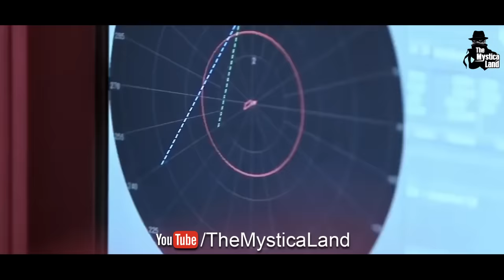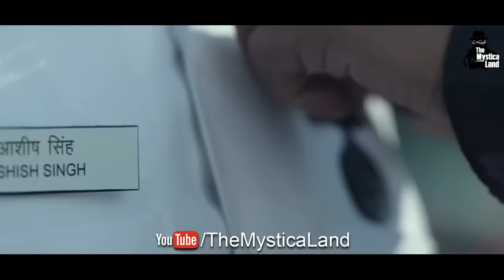पनडुब्बी में कैसी होती है सैनिको की ज़िन्दगी? | How Soldiers Survive Inside A Submarine?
This Video Explains How Soldiers Live And Survive While On Missions inside a Submarine

Language: Hindi